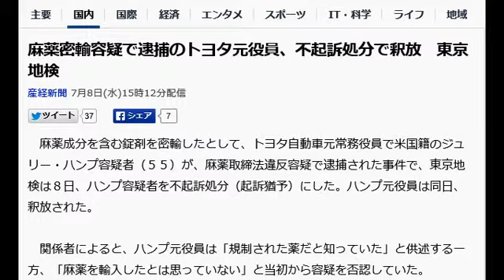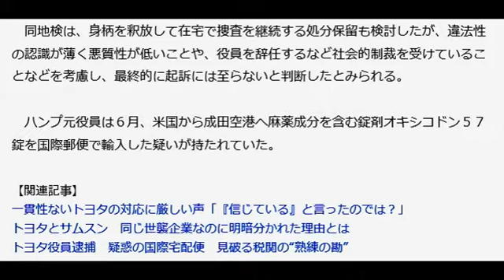麻薬密輸容疑で逮捕のトヨタ元役員、不起訴処分で釈放 東京地検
産経新聞 7月8日(水)15時12分配信

　麻薬成分を含む錠剤を密輸したとして、トヨタ自動車元常務役員で米国籍のジュリー・ハンプ容疑者（５５）が、麻薬取締法違反容疑で逮捕された事件で、東京地検は８日、ハンプ容疑者を不起訴処分（起訴猶予）にした。ハンプ元役員は同日、釈放された。

 　関係者によると、ハンプ元役員は「規制された薬だと知っていた」と供述する一方、「麻薬を輸入したとは思っていない」と当初から容疑を否認していた。

 　同地検は、身柄を釈放して在宅で捜査を継続する処分保留も検討したが、違法性の認識が薄く悪質性が低いことや、役員を辞任するなど社会的制裁を受けていることなどを考慮し、最終的に起訴には至らないと判断したとみられる。

 　ハンプ元役員は６月、米国から成田空港へ麻薬成分を含む錠剤オキシコドン５７錠を国際郵便で輸入した疑いが持たれていた。